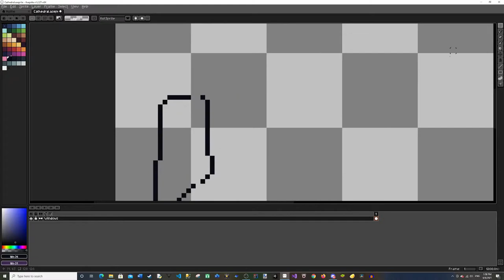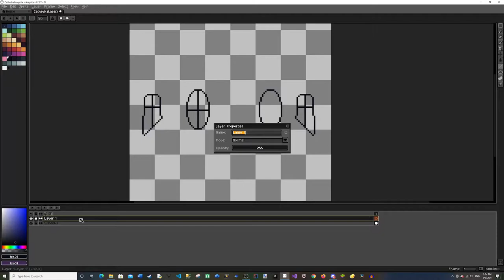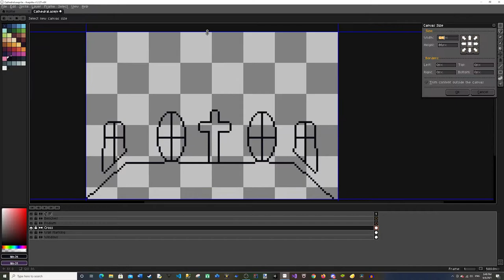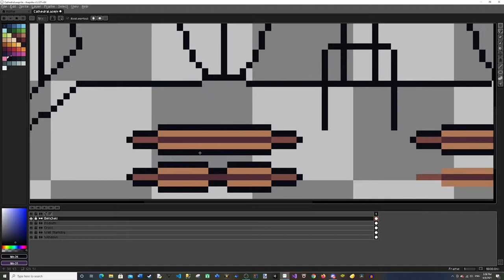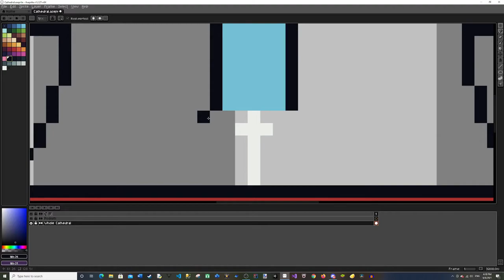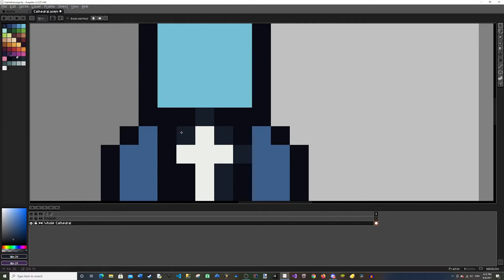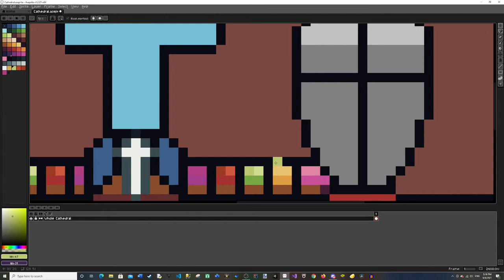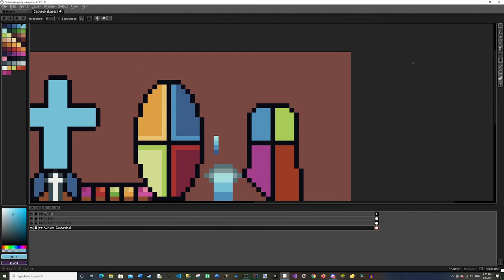Pixel Art Day 64 - Cathedral Speed Pixel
Double Upload Today! This one was my first animation in Aseprite, YAY! Hope you enjoy!